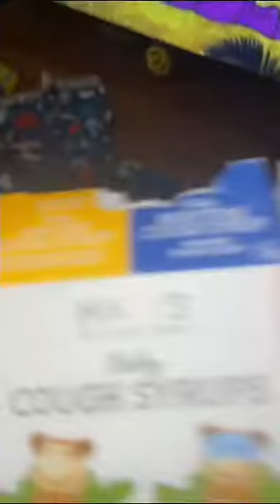Mommy night time routine Vlog !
Come watch me get my kids fed and ready for bed in this mommy night time routine Vlog!